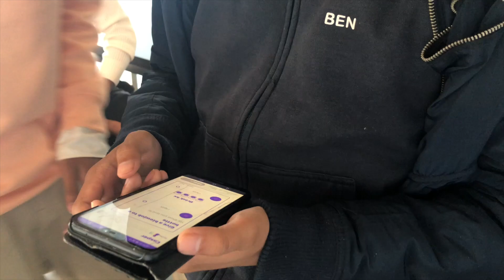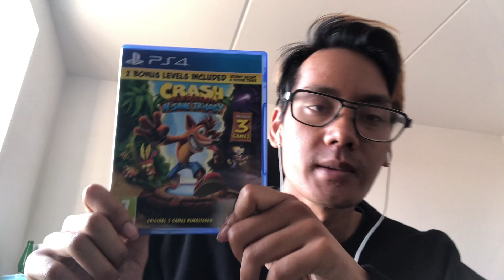DEN BEDSTE DAG I MIT LIV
Tak til alle der kom